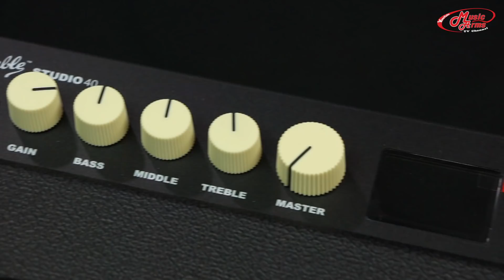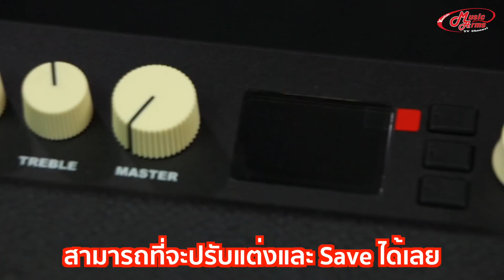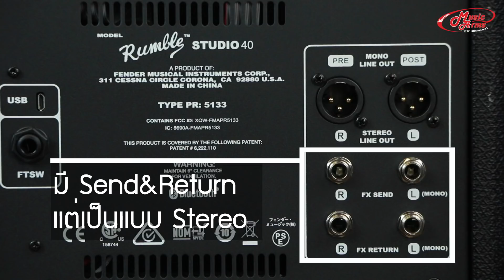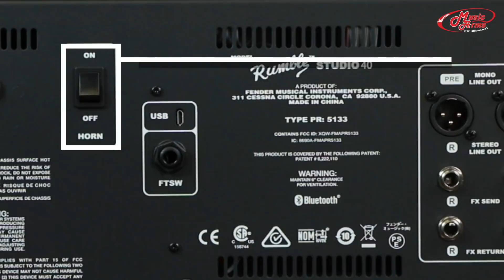แอมป์เบสสุดล้ำ l Fender Rumble Studio 40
Fender Rumble Studio 40
แอมป์ซีรี่ย์ Rumble ร่นใหม่ที่พัฒนามาจาก Rumble 40 โดยลำโพงยังคงมีขนาด 10 นิ้วเช่นเดิม แต่เพิ่ม Tweeter ย่านเสียงแแหลมมาให้ เพิ่มความคมชัด รุ่นนี้ปรับให้มีเอฟเฟคในตัวถึง 40 แบบ ให้มือเบสเลือกใช้ได้ตามความพอใจ และพิเศษด้วยการใส่ระบบจำลองเสียงแอมป์มาให้ถึง 15 รุ่น เซ็ทเสียงกันง่ายๆไม่ต้องปรับแต่งมาก หรือถ้าอยากปรับก็ยังมี EQ 3 แบนด์ให้เล่น พร้อมเอฟเฟค Loop ในตัว สามารถต่อหูฟังซ้อมคนเดียวได้ เรียกว่าพัฒนาข้อดีทุกด้านมาเพื่อมือเบสโดยเฉพาะ

แอมป์เบส Fender เพิ่มเติม